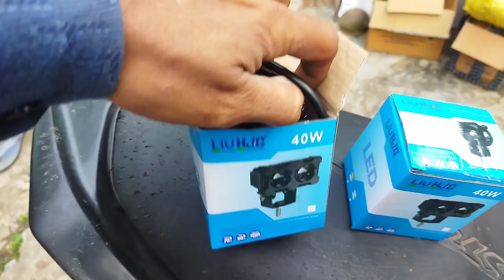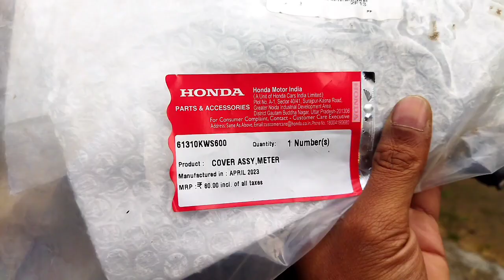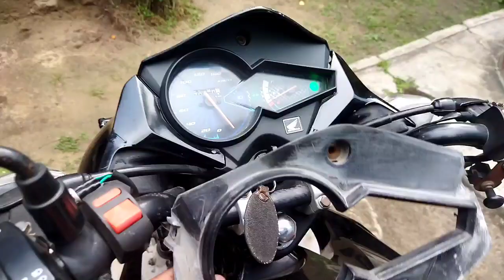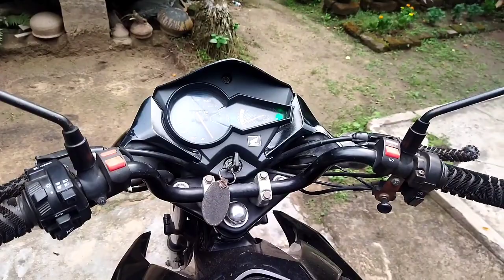HJG dual colour fog light install my old Bike